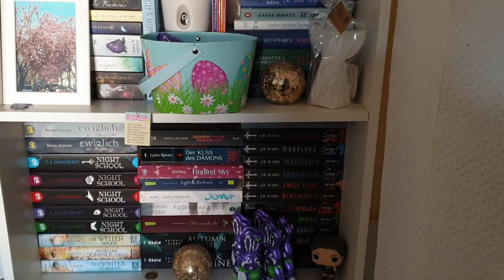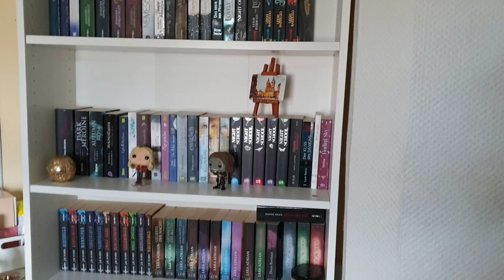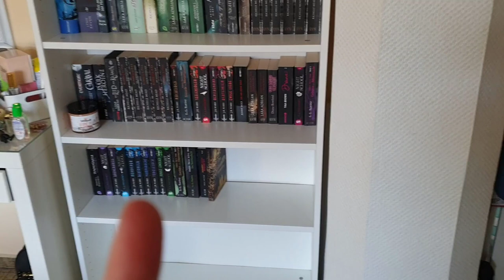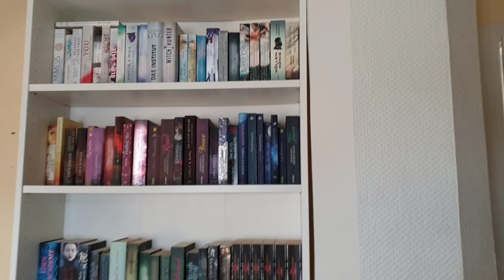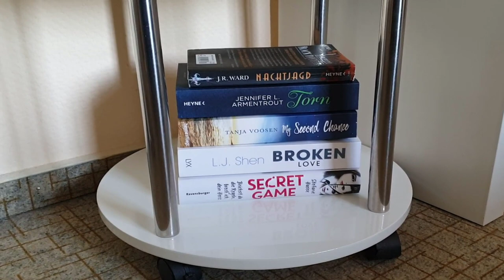BÜCHERREGAL UMGESTALTUNG | Rainbow Shelf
Das Video ist zwar schon etwas älter, aber ich wollte es trotzdem mit euch teilen :) Ich hoffe es gefällt euch :)